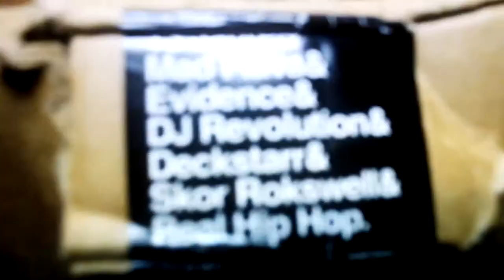Big Bang Records in Europe - Episode 6 "A Visit With Virt"